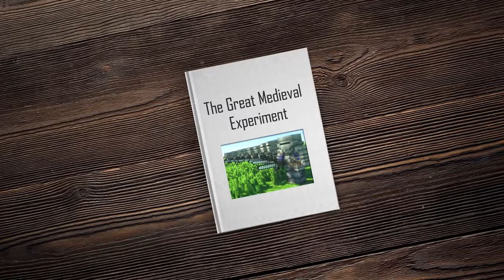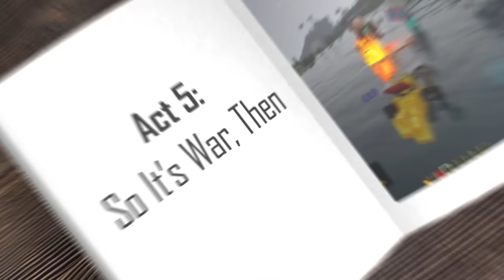100 Players Develop Kingdoms in Minecraft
What if kingdoms formed in Minecraft? In this video, we investigate this question by simulating medieval civilization with peasants and vikings!

100 players are dropped into different biomes with a unique specialty to encourage trade and diplomacy between civilizations. We’ve also added proximity chat to simulate realistic human interactions. In true medieval fashion, lawless vikings are scattered throughout the land, putting pressure on nations to cooperate.  Each region tests how a society would develop with their own strengths and weaknesses. Will people form an empire or will the regions plunge into anarchy?

This is Simulating Kingdoms in Minecraft, a variation of 100 Players Simulate Civilization in Minecraft! Everything from the primitive caveman beginnings to allied kingdoms fighting to the death will be covered. This will truly test the theories of what if everyone was trapped in minecraft, with more nuanced interactions.

A lot of planning went into this video! Big thank you to Flare, Arby, Jade, Yamalay and everyone else who helped in the creation of the event and video. The style of this video is similar to Primer, Wilbur Soot in parts. A large influence on this series has come from content creators like  @Primer and @Wilbur Soot .

Shoutout to these LEGENDS for letting me use their POVs! Go check them out!
@Beastow (Twitch)
CTKiwi for the MagicCry emote!